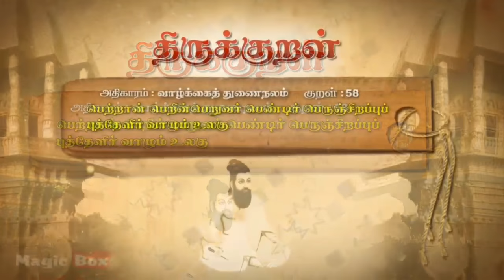திருக்குறள் 60,திருவள்ளூவரின் திருக்குறள் வாழ்க்கத் துணைநலம் therukural 60 vallkai thunainalam......